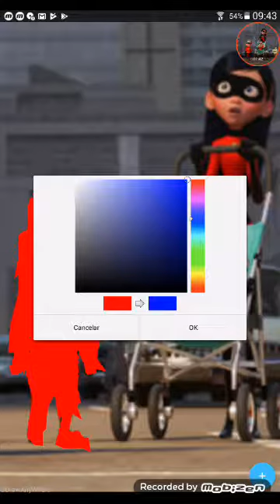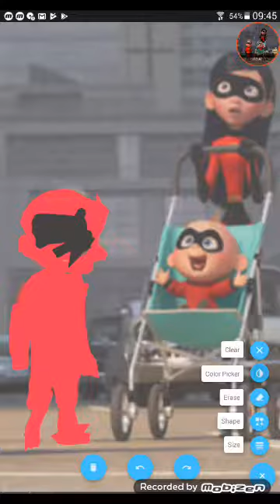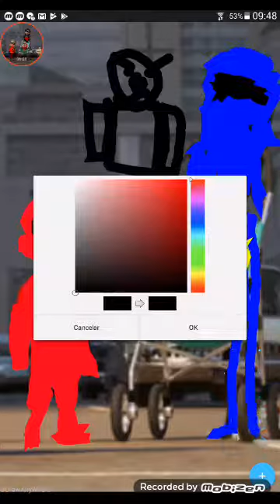9 de novembro de 2018(2)